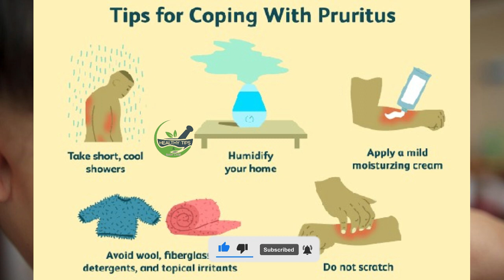Heat Rash - Easy Solutions for Prickly Summer Problem in tamil வியர்க்குரு மறைய#healthytipsbabycare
Heat Rash - Easy Solutions for Prickly Summer Problem in tamil  வியர்க்குரு மறைய

Noted: All content in this YouTube video is based on my personal experience, views & Many searching then only uploaing a all videos. I am posting this channel as a home remedy as my grandmother in our house says, it is not mandatory for you to use it.  I am not a medical practician. So please do not consider this as medical advice. Use any medicene you can once consult a your Dr.

All Healthy Tips and Baby news Update this Channel, Baby care tips, Healthy tips, Diet tips, Pregnancy tips, all tips useful to our life.